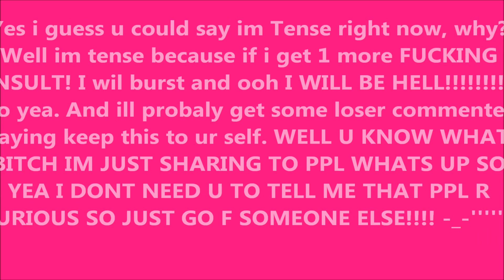YES OR NO IF U WANT MY OLD SERIES BACK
read before or after video:
YES i was thinking of bringing backing my old series from my other account "Trail". Why because i had to ditch it and shit cuz of the oh how do i say? THAT MINOR COMMENT THAT 10 DIFFERENT FUCKERS MADE A BIG DEAL OUT OF IT. SO YEA ILL MOVE IT HERE SO TELL ME WHAT U PPL THINK U WANT TRAIL BACK YES OR NO?